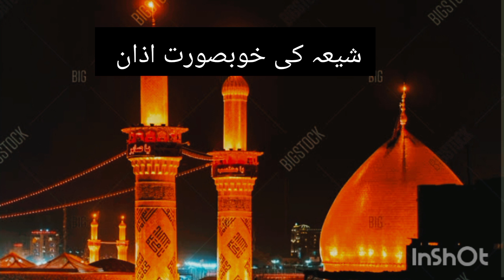Shia Azan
Ali Di Nazar Wich Khuda Nazar Awy | Zakir Shafqat Raza Shafqat Ali di nazar wich New qasida 2024